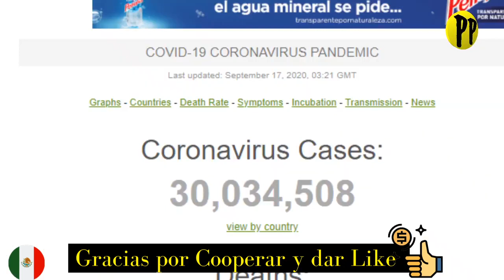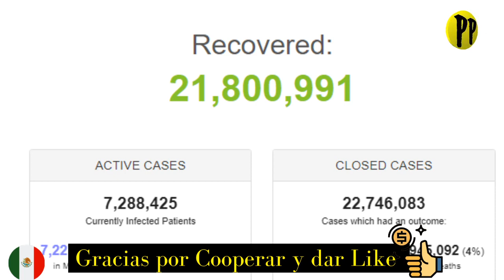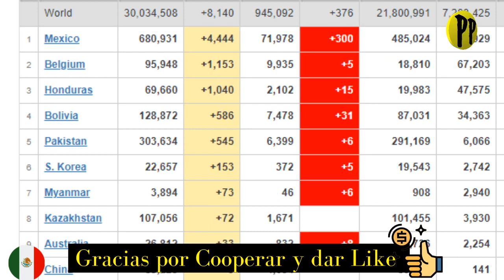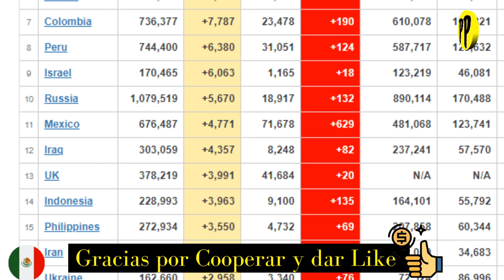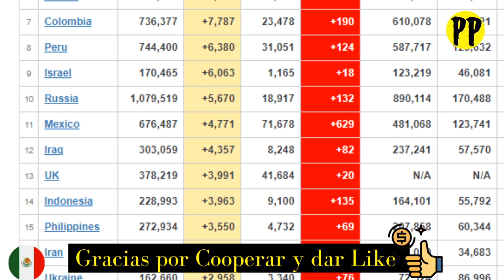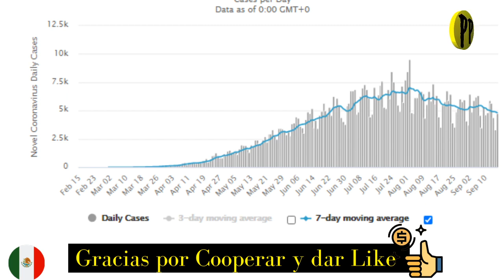CASOS NUEVOS DEL CORONAVIRUS EN MÉXICO Y EL MUNDO / PP en Vivo Clips